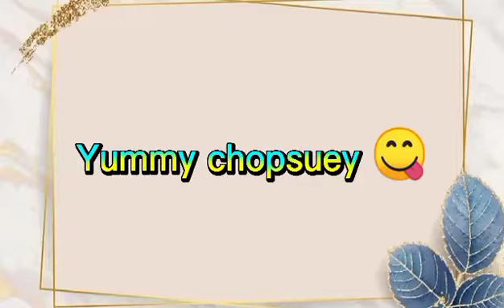Easy Filipino Chop Suey Recipe